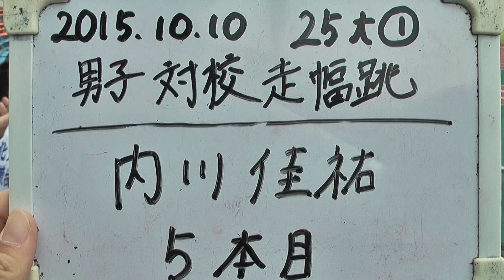内川走幅跳⑤